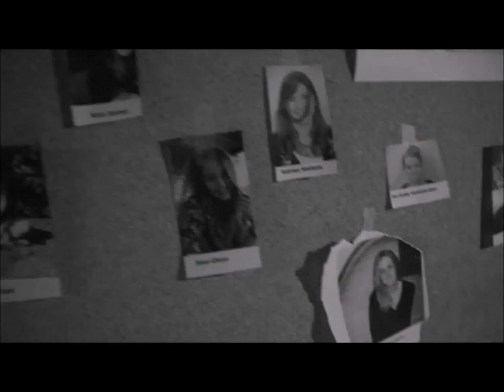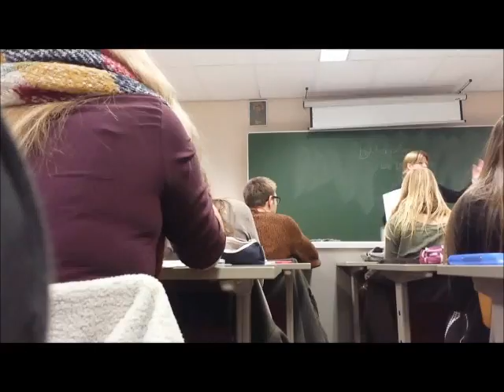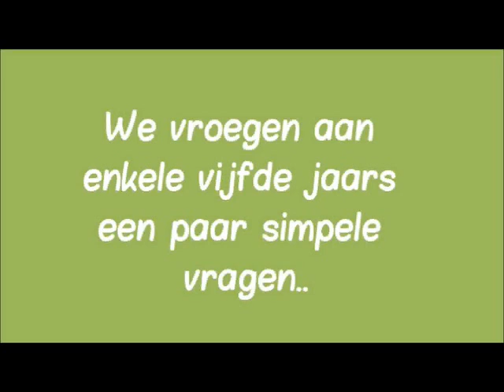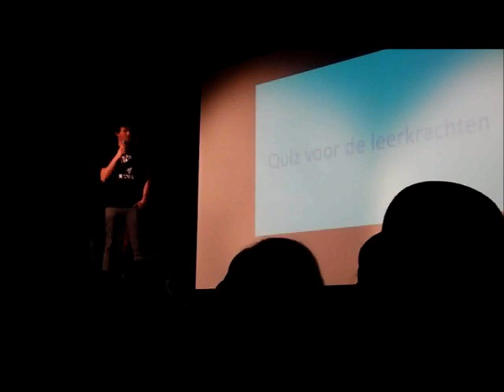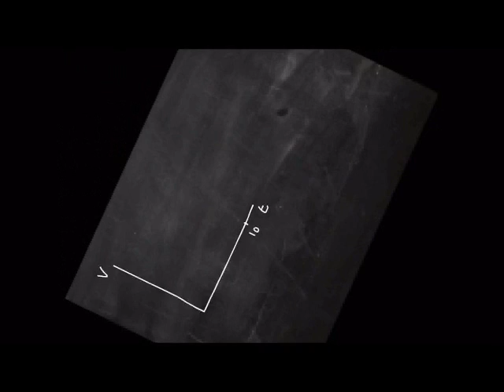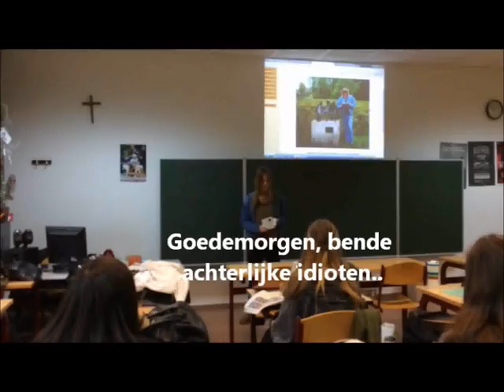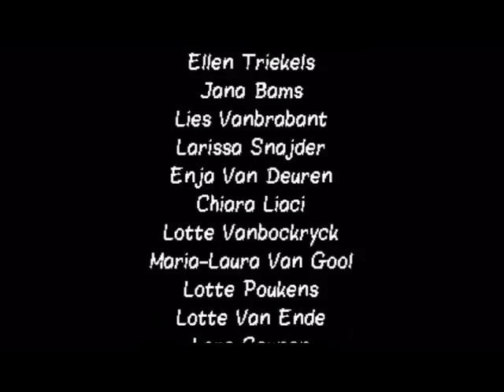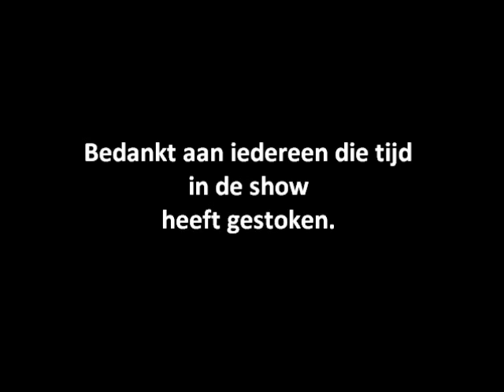SFC x-mos 2015 the show